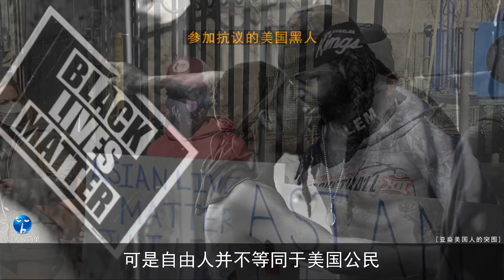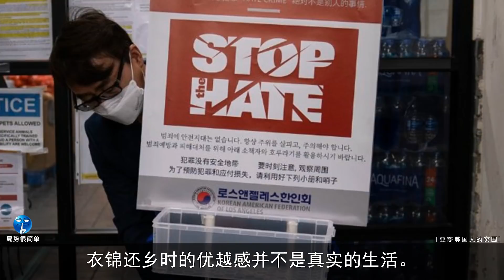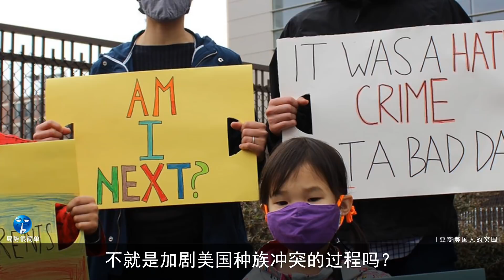【局势君】亚裔美国人：想与白人平权，首先得战胜黑人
从去年到今年，美国不断爆发针对亚裔的歧视和伤害事件，到底如何看待这一现象？